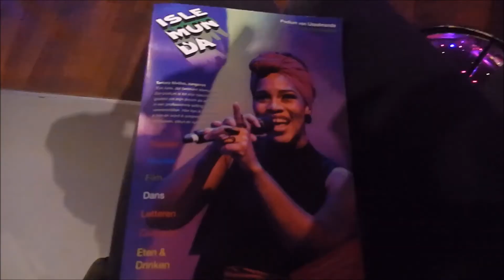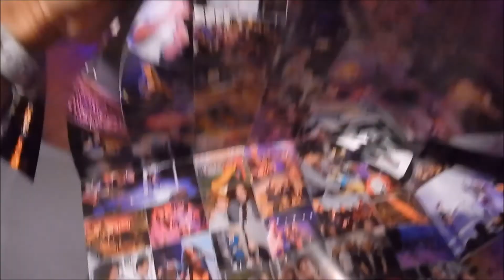IK ALS HOST!? (3 JARIG BESTAAN ISLEMUNDA)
In deze vlog neem ik jullie mee als HOST bij het 3 jarig bestaan van Islemunda!